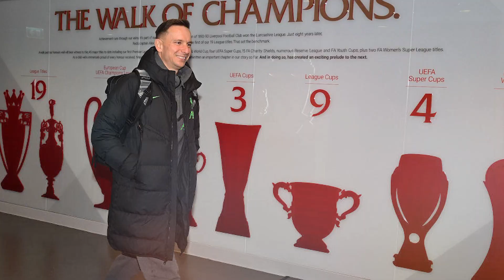Klopp's Liverpool Assistant Pep Lijnders Discussing Managerial Role At Renowned European Club.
The Dutchman has affirmed his departure from Anfield this summer alongside Jurgen Klopp.
If Lijnders moves to Ajax, he would reunite with former Liverpool captain Jordan Henderson, now at the Eredivisie club after terminating his contract with Saudi Pro League side Al Ettifaq.
Arriving at Liverpool from FC Porto in 2014, the 41-year-old progressed to become Klopp’s right-hand man.
Having long been earmarked as a prospective head coach, Lijnders will exit Liverpool after a decade, having accumulated at least eight winner’s medals.
Ajax is undergoing one of their worst-ever Eredivisie campaigns and are onto their second manager.
The Amsterdam giants commenced the season under Maurice Steijn, who departed in October after overseeing Ajax’s record low of five points from seven matches.
His successor, John van ‘t Schip, has stabilized the situation but is likely to be replaced this summer after being appointed on an interim basis.
The announcement of Lijnders' departure from Liverpool on January 26 coincided with assistants Peter Krawietz and Vitor Matos also stepping down.
Klopp emphasized that Pep Lijnders was ready to take on a managerial role, stating, "Pep is prepared and eager to lead a football team, which is fantastic, along with Vitor. If you make a change, do it properly. They are prepared for the future, and I'm delighted about it.
Pep Lijnders has been the most influential figure in this club in recent years, with his exceptional work and inspiration. Our relationship has been outstanding, and I'm excited to follow his path and provide support when needed. I will certainly do so if I can."
Lijnders has gained some experience in managing the first team, having taken charge during Klopp's suspension and also overseeing the team during a busy schedule in 2019. Additionally, he has conducted several press conferences before Carabao Cup matches, with Klopp often praising his tactics following significant victories.